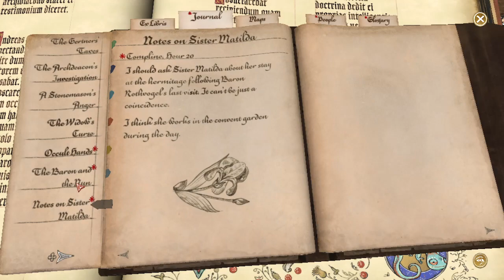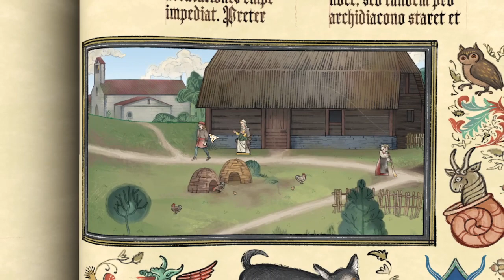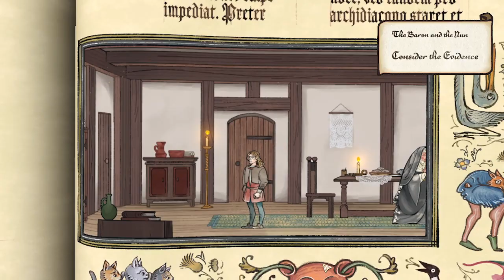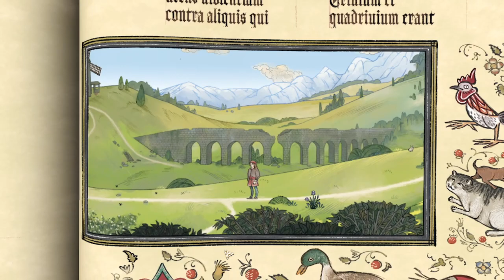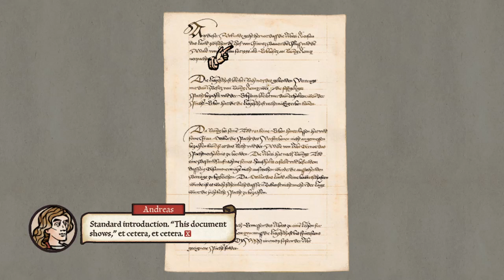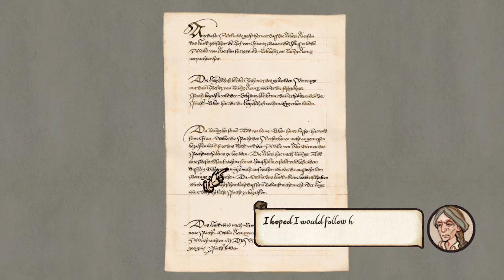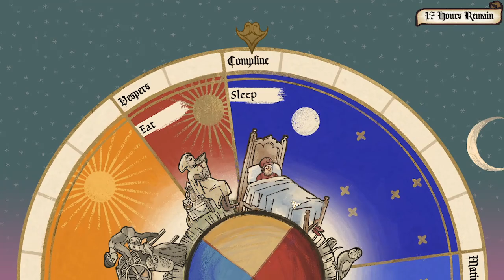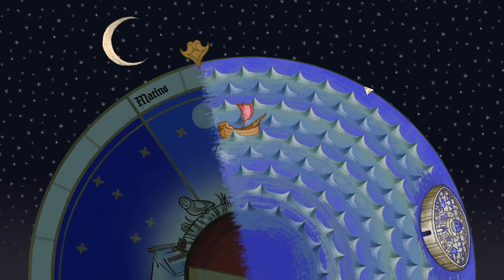Pentiment - I. The Baron Part 3